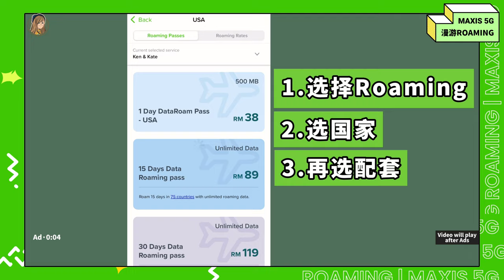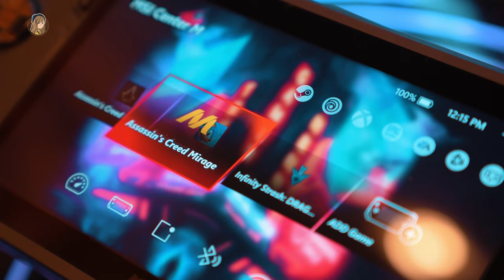MSI也出掌上游戏机了！！！快速上手：最大电池！ROG Ally有对手了！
全球首款搭载Intel Core Ultra 处理器的游戏掌机来了！！！
先快速上手给你们，过后拿到了再帮你们仔细开箱试玩 😎